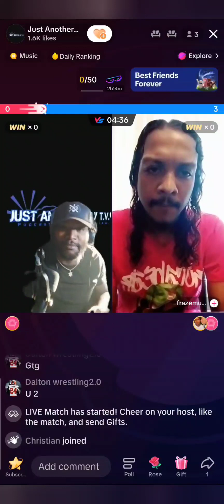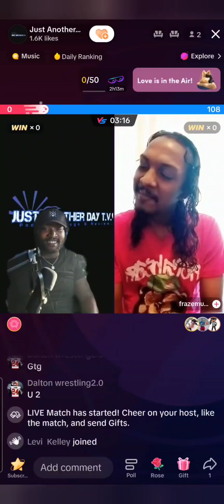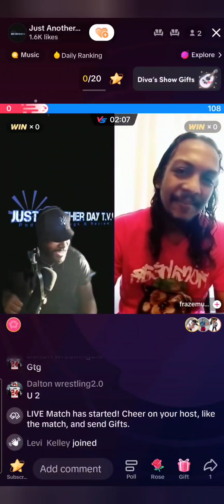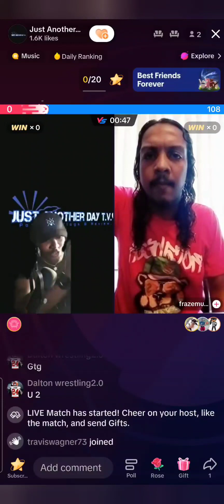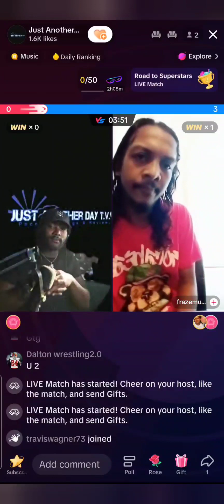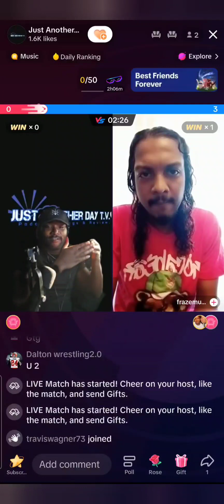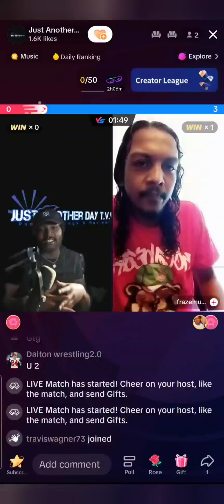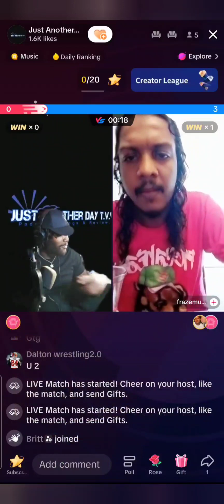Tiktok Live Interview!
If Want More Content Like This Like The Video And Share.
Follow Us On All Platforms At Just Another Day Tv and on Spotify Wright In Tha Middle Podcast.
Link To Fraze Music.

Stay Bless Homies💥